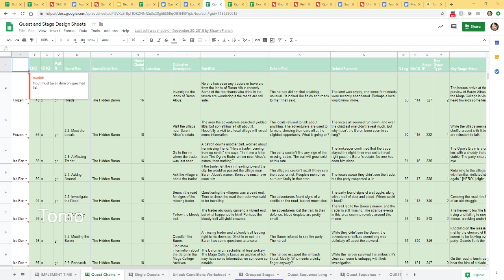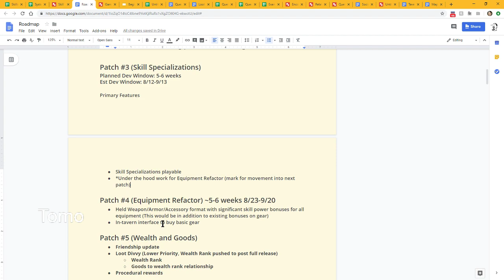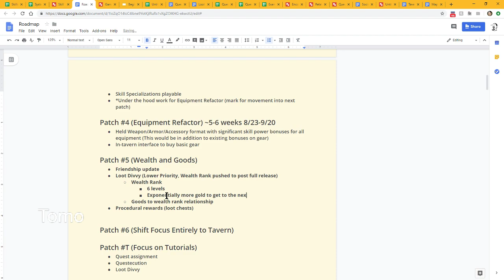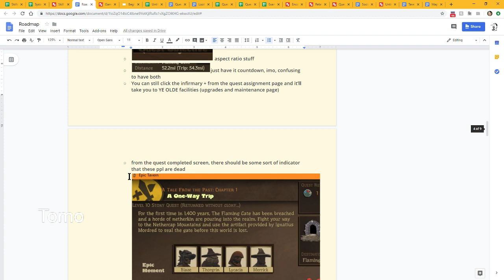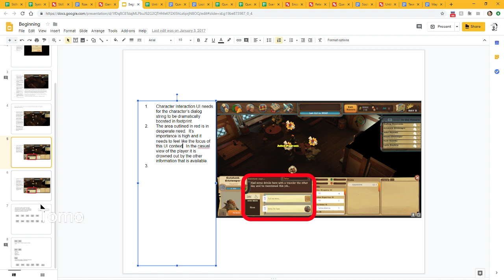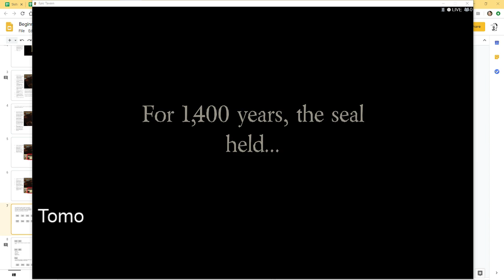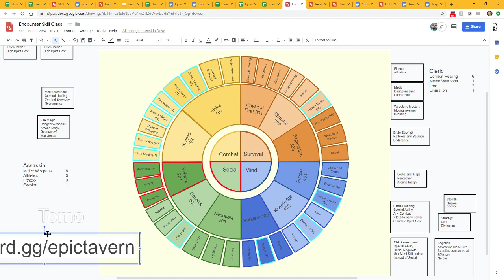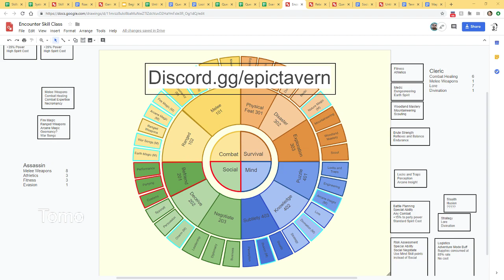Game Dev & Chill